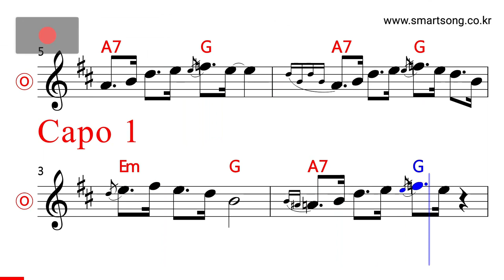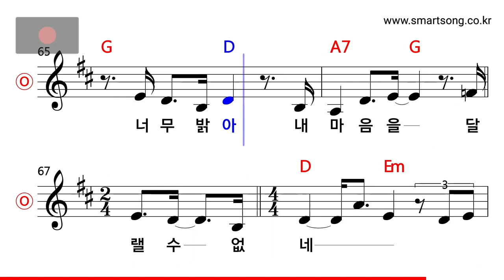이정선 - 항구의 밤 MR